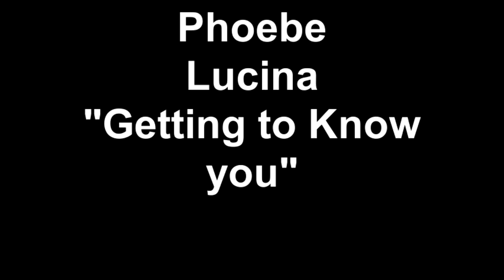New dog!! Rei Mana 'Getting to Know you'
My new pup is introduced at Dog park for first time!